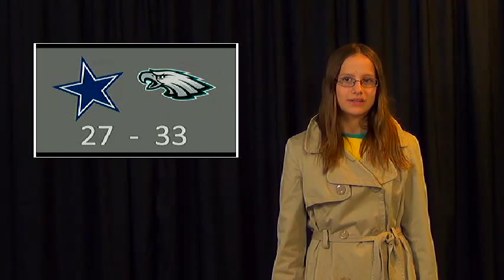WGTV 11 9 15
Woodgate WGTV 11-9-15
:33 Pledges/MOS
1:55 Mr. Smith
2:54 Weather
3:09 Sports
3:46 Clubs and UIL
SOTD: "Cheerleader" by OMI